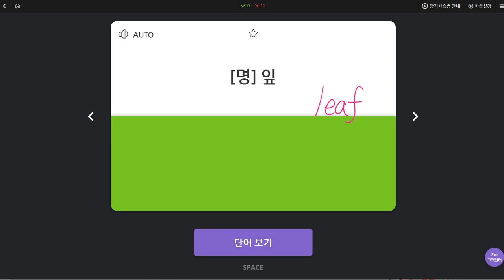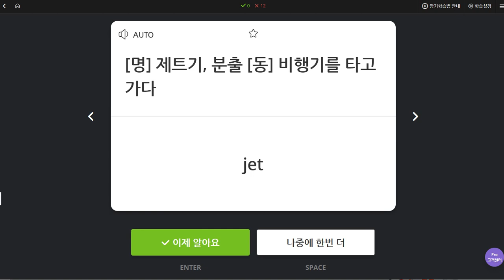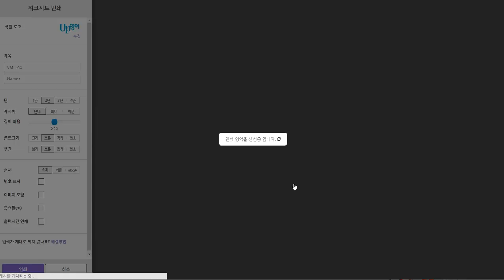유새롭 2019 11 04 일대일